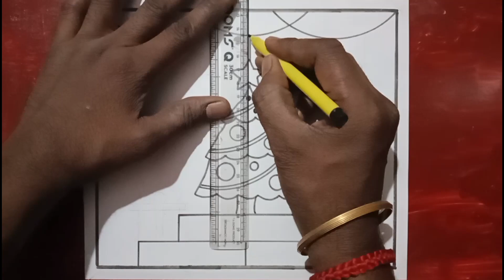Christmas tree drawing /Christmas tree drawing for beginners/Christmas drawing/Christmas tree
Shiv Drawing Academy

your quires
Christmas Drawing
Merry Christmas Drawing
How to Draw Christmas Drawing Easy
Christmas drawing
christmas drawing pencils
chritsmas drawing simple
merry christmas drawing simple
christmas tree drawing oil pastel
Christmas drawing very easy
christmas drawing for beginners
santa clause drawing
merry Christmas tree drawing
merry Christmas poster draw
shiv Drawing Academy
Merry Christmas ideas
Merry Christmas tree drawing easy step by step
Santa Claus Drawing for beginners
Christmas drawing school projekt by